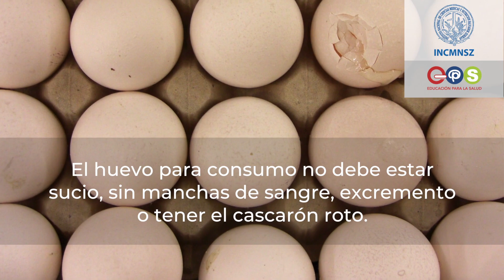Calidad del huevo para consumo - INCMNSZ - Educación para la Salud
Calidad del huevo para consumo de acuerdo a la Norma Oficial Mexicana